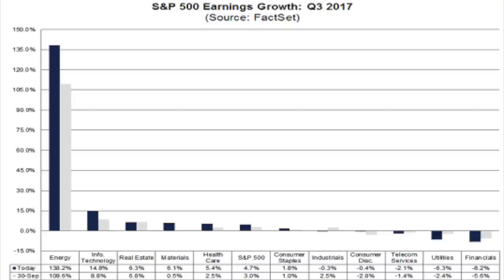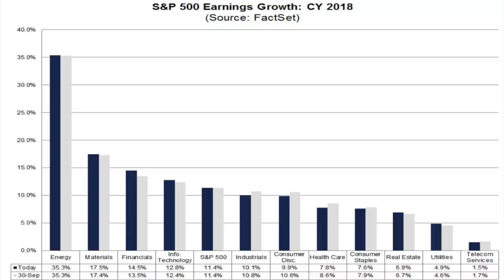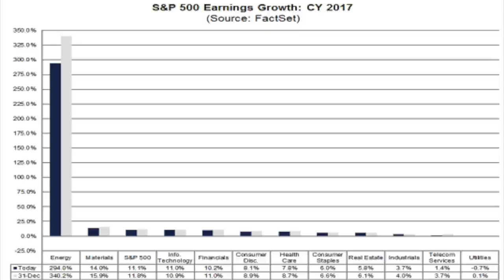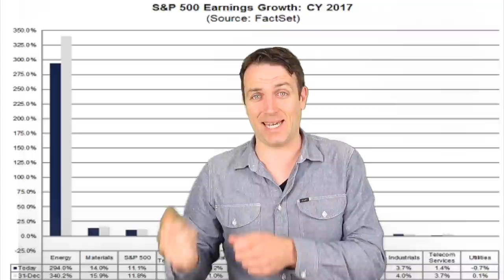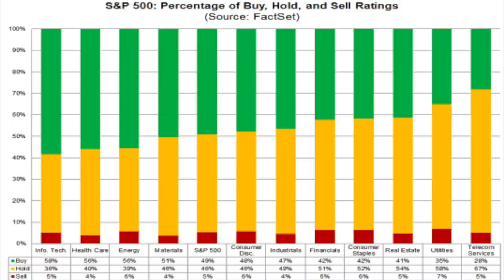STOCK MARKET S&P 500 Q3 2017 EARNINGS & ANALYSTS RECOMMENDATIONS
I am also a book author:
Modern Value Investing book:

55% of S&P 500 companies reported earnings and those are mostly positive. I discuss S&P 500 earnings per sector and what stocks analysts expect into 2018 and how to approach forward earnings and analysts' recommendations.
It is important to watch earnings and make a S&P 500 fundamental analysis when investing in the stock market as earnings are what back stock prices.